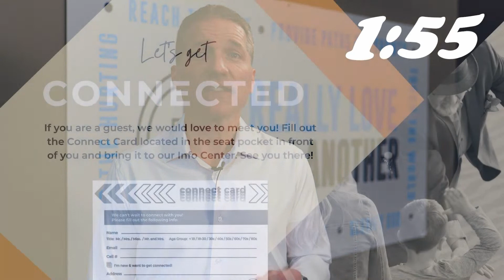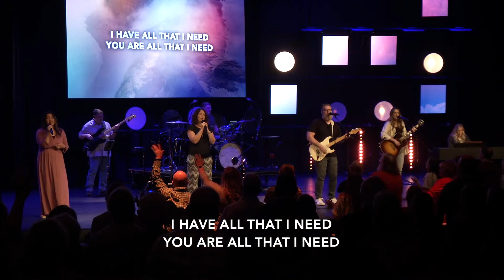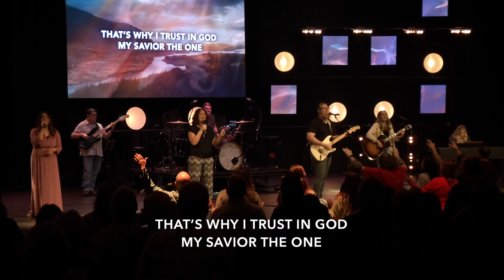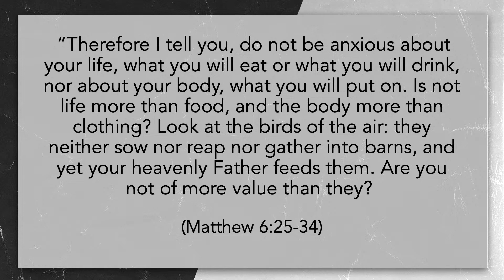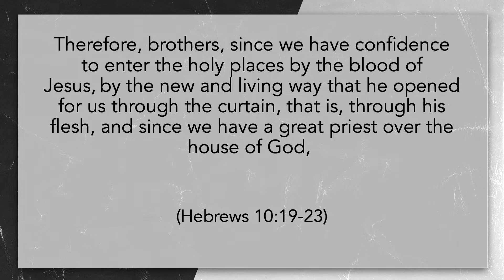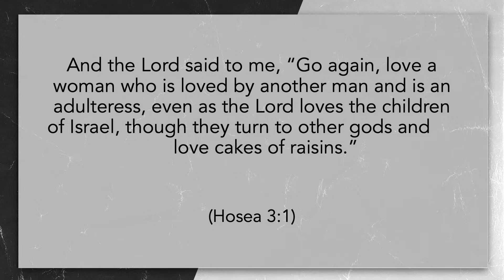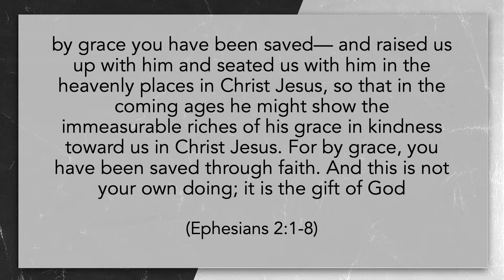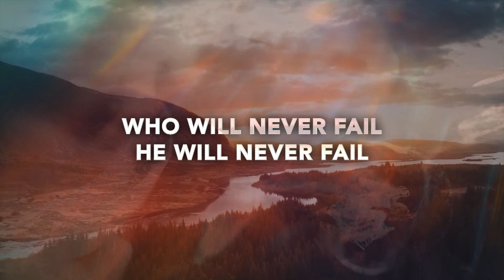Worry to Assured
Welcome to worship with Cornerstone Ministries!

0:00 - Announcements
7:27 - Won't Stop Now // Brandon Lake
11:54 - Honey In The Rock // Brook Ligertwood
16:19 - Trust In God // Elevation Worship
29:18 - Message // Worry to Assured

Come as you are, where you are.
You don’t have to change to come to Cornerstone. We want you to join us just as you are. It’s ok to be a work in progress, we all are. It is our prayer that at Cornerstone you’ll discover the healing, hope and restoration that comes from knowing Jesus. He truly changes everything!

You can join us live online every weekend! We meet 6 pm on Saturday, and 9 am or 11 am on Sunday if you would like to interact with our online community.

If you would like to support our ministries financially you can donate